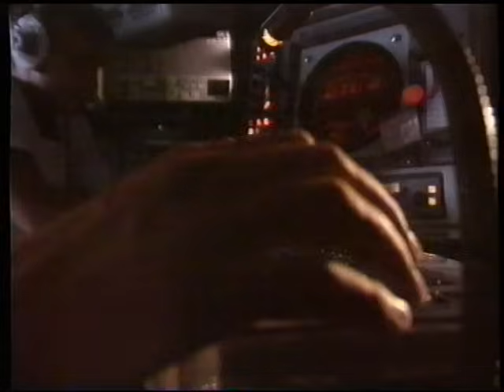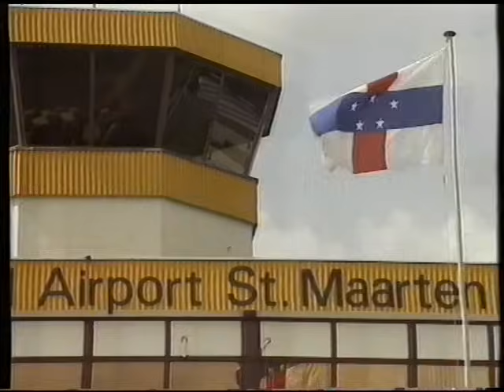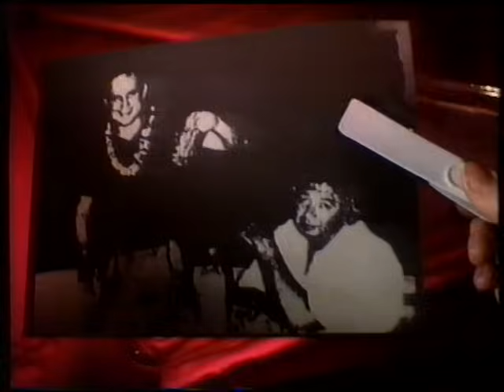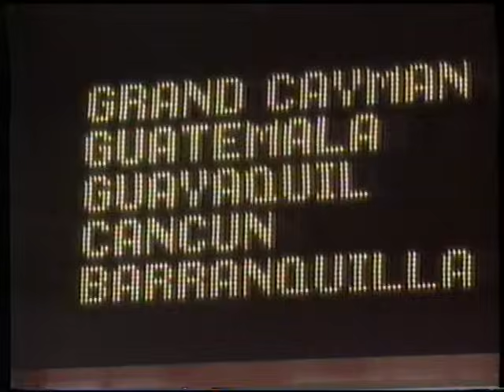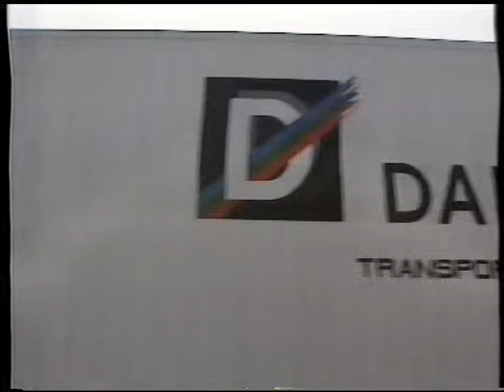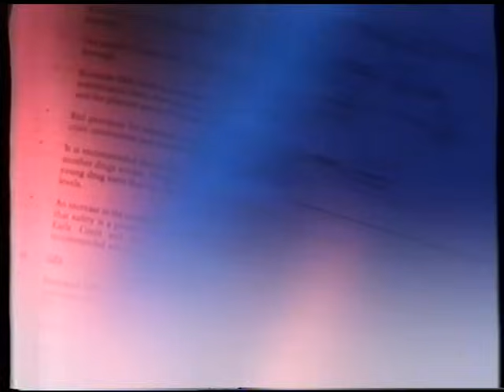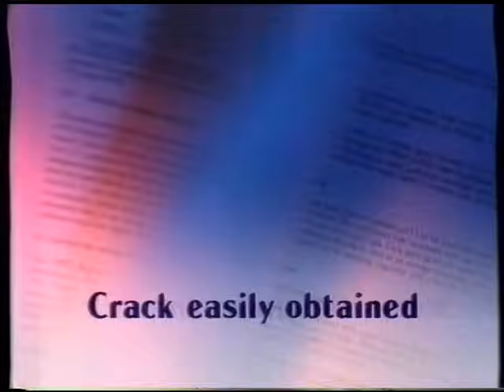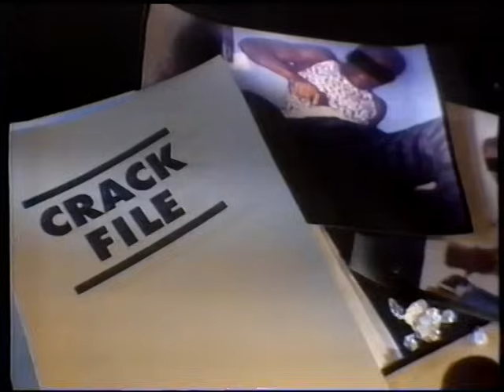Panorama - Crack Cocaine UK Documentary 1992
BBC documentary originally broadcast in 1992 which examines the increase of crack cocaine use in the UK. This programme explores the routes of international drug traffickers and the apparent consequences linked to the rise of Jamaican Yardie gun culture and violence within British society.This programme seeks to examine the experiences and views of drug users, law enforcement and politicians.